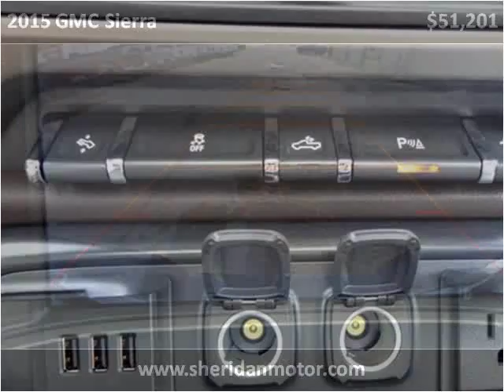2015 GMC Sierra New Cars Sheridan WY